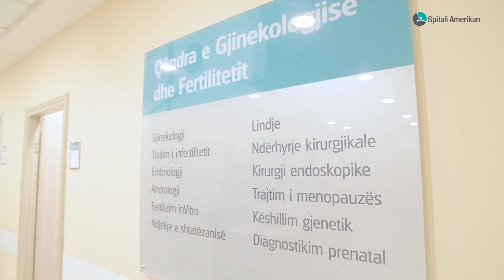MedicAlba - Chirurgia Estetica a Tirana ( c/o American Hospital 2 )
Medicalba è un partner degli ospedali Americani II, primo centro ospedaliero privato in Albania, dedicata agli interventi di medicina estetica e chirurgia a Tirana. La struttura ospedaliera è stata fondata nel 2006 con l’obiettivo di attirare in Albania i migliori professionisti europei nel campo della medicina e chirurgia.

Dal 2008, migliaia di pazienti provenienti da tutta Europa si sono sottoposti ad interventi di medicina e chirurgia estetica presso la nostra struttura con l’obiettivo di migliorare il loro aspetto estetico.

Una struttura all’avanguardia, un’equipe medica specializzata e un servizio ospedaliero che rispetta elevati standard qualitativi e di sicurezza, sta finalmente infrangendo il tabù di affidare gli interventi a centri di medicina estetica in Albania.